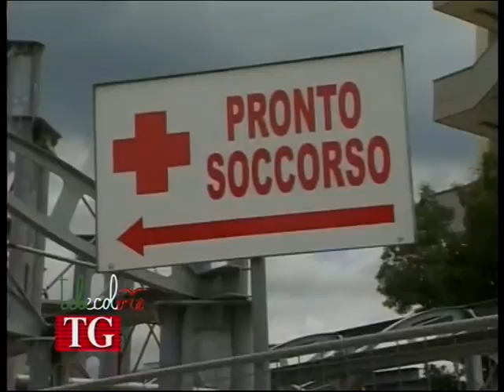Ospedali a rischio chiusura. L'allarme della Commissione Sanità della Regione Campania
Alcuni reparti di diverse strutture sanitarie pubbliche della Campania potrebbero essere chiusi. Lo denuncia il professor Funicelli, componente della Commissione sanità della Regione, impegnata in queste settimane a valutare la qualità del servizio offerto in relazione al costo sostenuto. (011012)